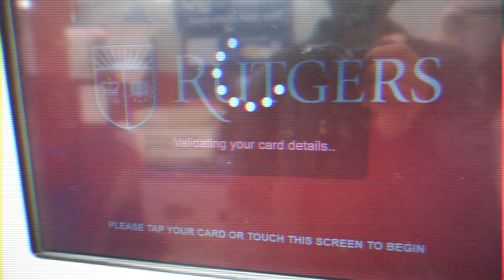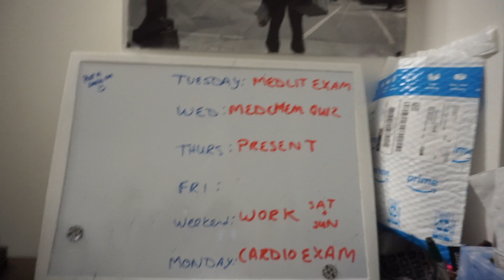Pharmacy School is HARD : College VLOG 4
this Vlog has some clips leading up to one of my hardest weeks in pharmacy school.. sorry I haven't been able to upload consistently and make well editing videos, I've been super busy this semester with everything and will try my best to upload more!